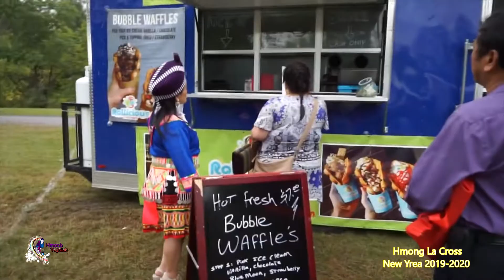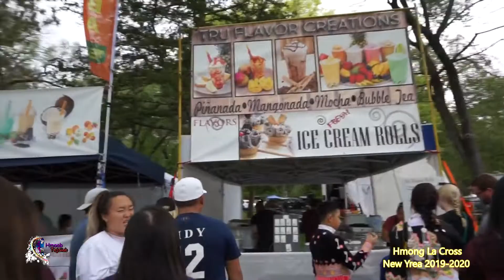hmong la cross New Year 2019-2020 #4